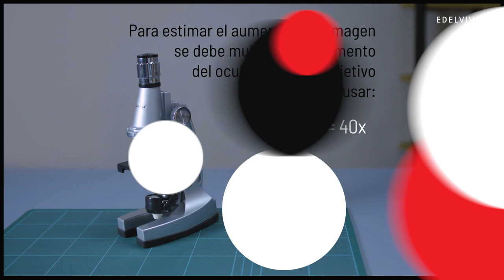Convergente. Biología I. ¿Por qué flota el corcho?